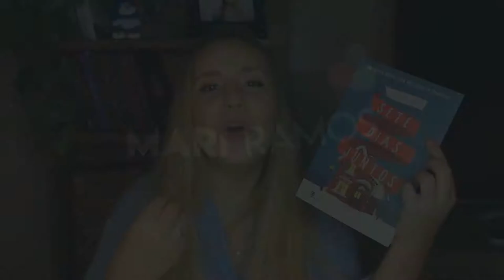SETE DIAS JUNTOS de Francesca Hornak! Desafio de leitura 2020 - Dezembro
VIU

O vídeo de hoje é mais um do quadro: Desafio de leitura 2020 onde todo mês temos que ler um livro proposto no desafio. O livro que escolhi para o mês de Dezembro é Sete Dias Juntos de Francesca Hornak que fala sobre o Natal e Ano novo e sobre um assunto mundo atual pra gente: a Quarentena!